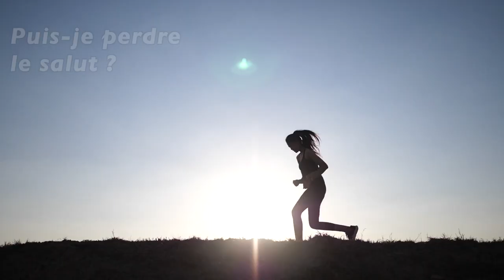«Courir pour remporter le prix» de Thomas Schreiner - Booktrailer. Livre aux Éditions Clé.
Si je pèche, suis-je sauvé ? Thomas Schreiner explore avec finesse le Nouveau Testament pour nous faire comprendre la doctrine de la persévérance dans la foi.